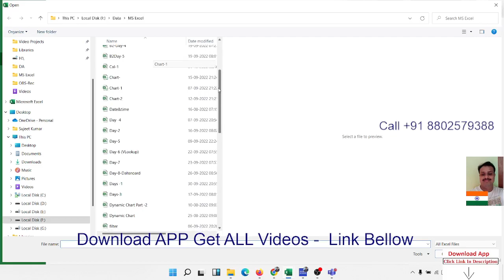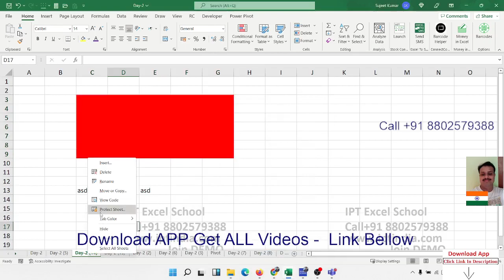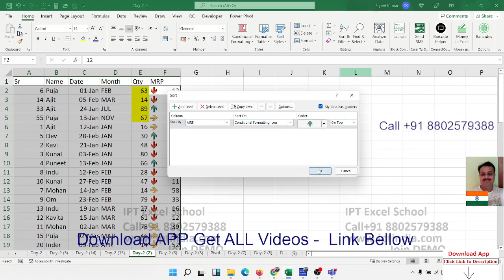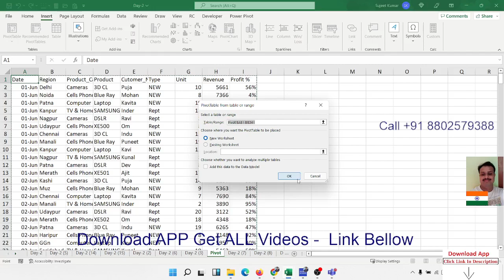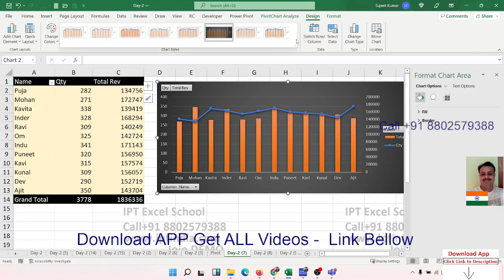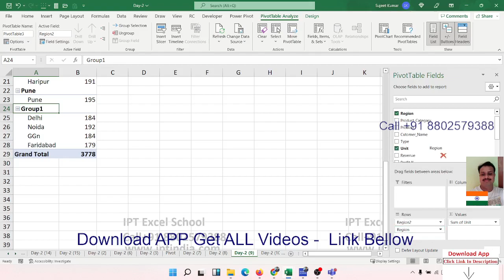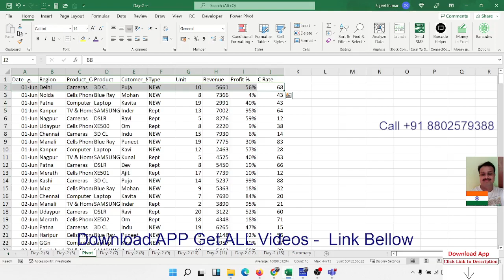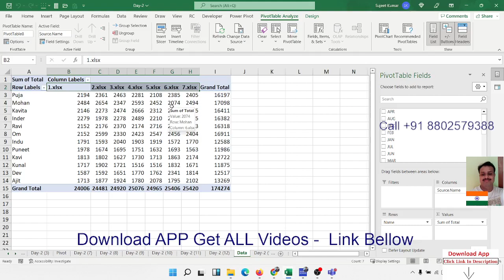Advanced Excel Training in Hindi